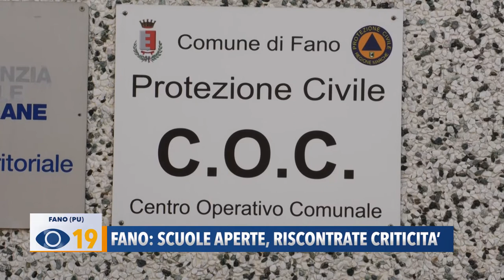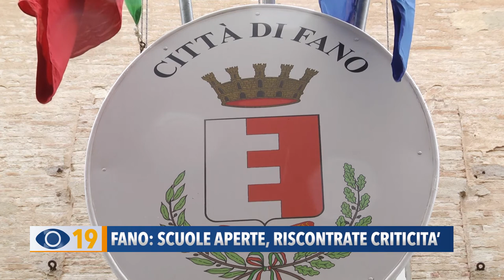Fano: scuole aperte, riscontrate criticità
Dopo le forti scosse di mercoledì mattina continua la sequenza sismica davanti alla costa marchigiana. A Fano sono stati effettuati oltre 100 sopralluoghi negli edifici pubblici e sono stati riscontrati diversi problemi in 5 scuole e in 2 cimiteri.